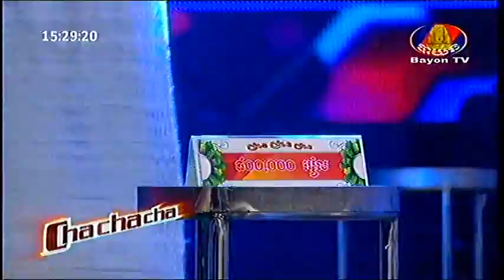Bayon TV, Cha Cha Cha, 14 June 2015 Part 04, Prize